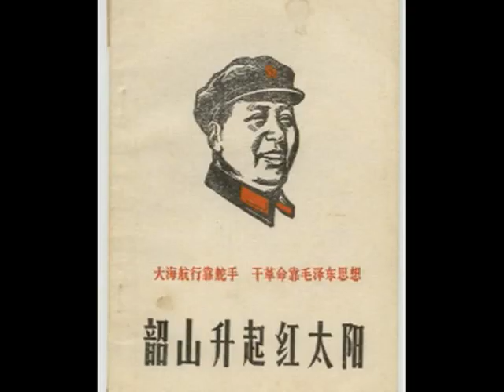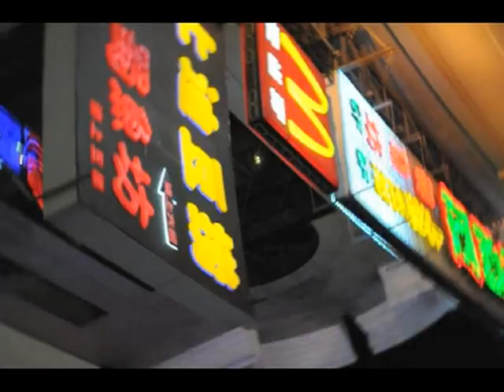Video7 _Nikon D5000 in modalità video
Test sul campo della Nikon D5000 in modalità video. Presentazione della supercompatta Sony HX1